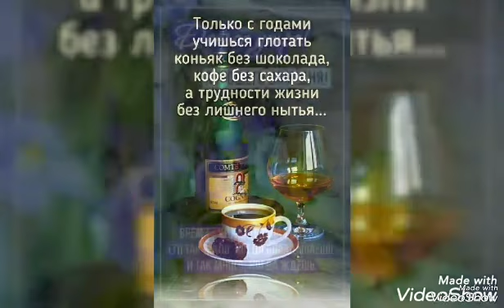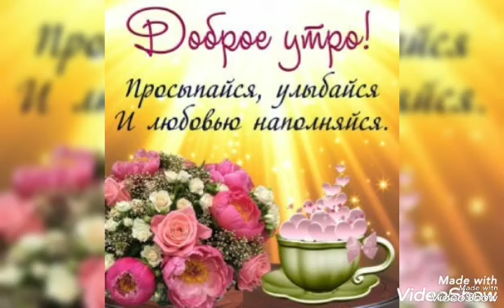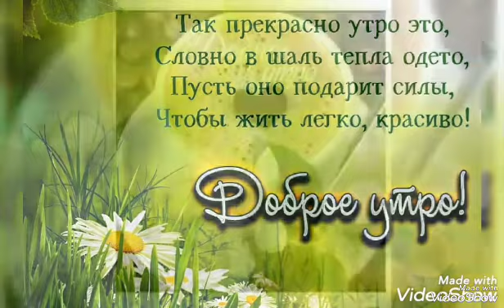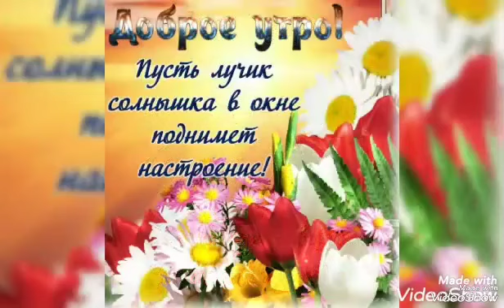Назлы гөлем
Мударис Газетдинов (Хәерле иртә)